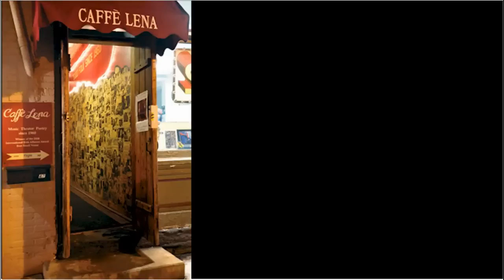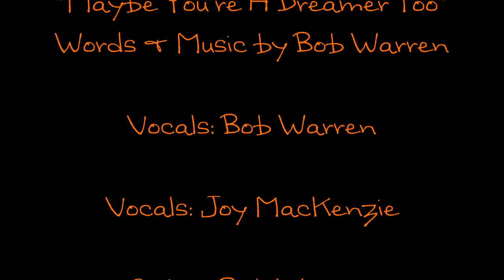Bob Warren performs live 'Maybe You're A Dreamer Too" at Caffe Lena in Saratoga Springs, NY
Bob Warren, along with the Bob Warren Band, performs live "Maybe You're A Dreamer Too" at Caffe Lena in Saratoga Springs, NY. Band Members: Bob Warren, Don Warren, Tony Markellis, Dan Whelchel, Monica Roach, Matt Donnelly, Joy MacKenzie